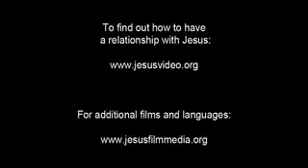Italian Good News! Confess Jesus As Lord! Believe In Jesus Resurrection! Surely Saved Forever!(62)